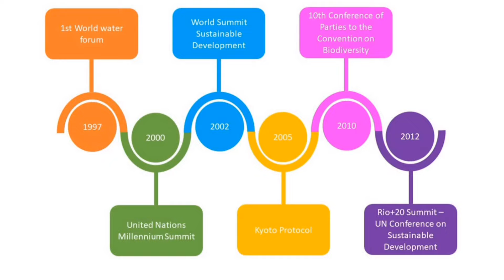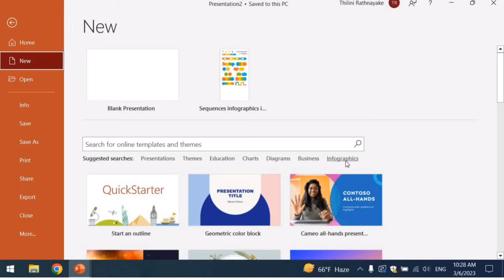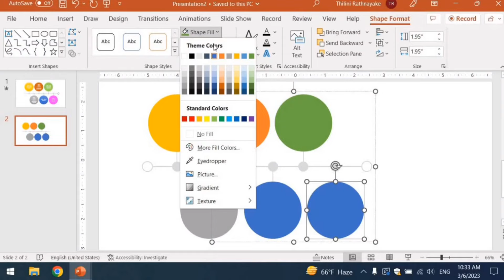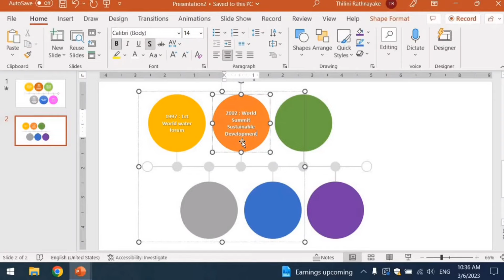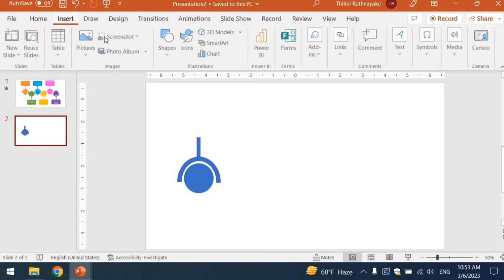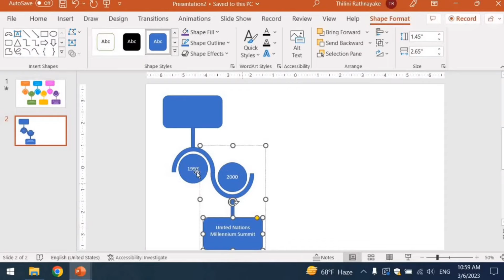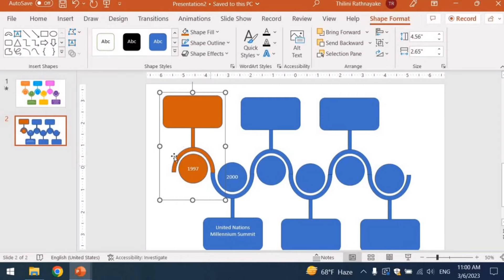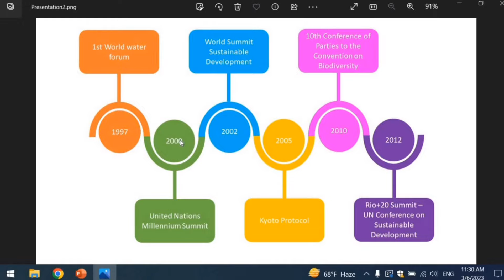Timeline infographic හදමු